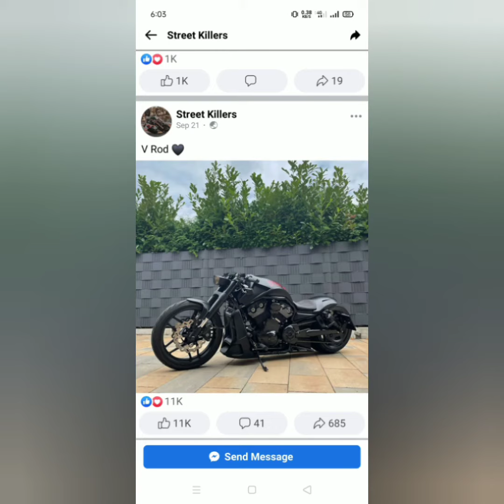Beutyfull all bike[ROCKSTAR ]